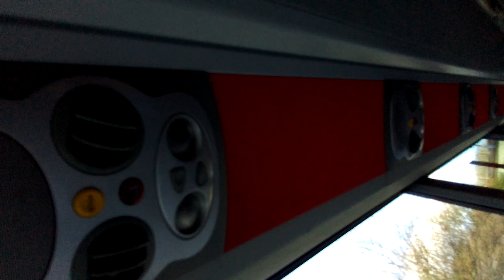here is an old video from a few months ago